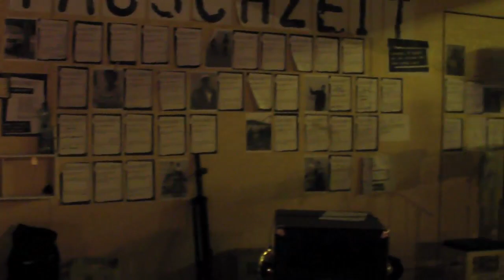BELLEVUE. Das gelbe Haus - Linza Bua, Schneeberger und HüHo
Fr. 21. August 2009  19:00
Linza Bua, Schneeberger und HüHo
Trachtenvereins D Linzer Holzknecht